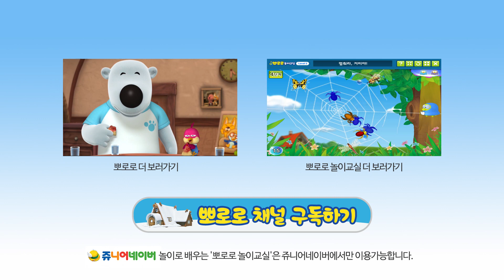[포비의 감성 사회성 놀이] #09 포비의 아름다운 정원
뽀로로 친구들과 함께 배우는 감성 사회성 놀이!
포비와 해리가 아름다운 정원을 꾸미고 싶어 하네요, 우리 친구들도 함께 정원꾸미기를 도와주세요~